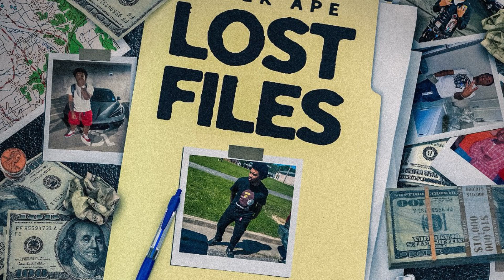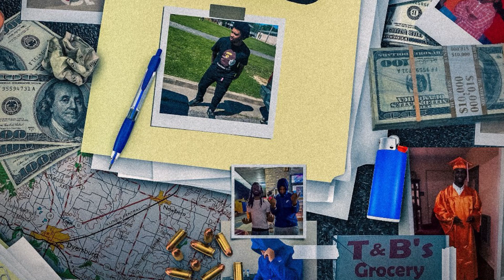Onek Ape - 2k16 (AUDIO) ft. Fatt Tre